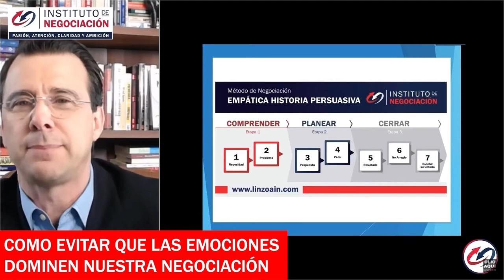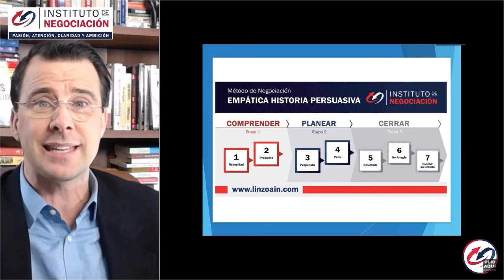Inteligencia Emocional • Cómo Controlar Las Emociones Mentalidad De Crecimiento Vs. Mentalidad Fija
👉🏻 El destacado experto internacional en negociación, Pablo M. Linzoain, muestra Inteligencia Emocional • Cómo Controlar Las Emociones Mentalidad De Crecimiento Vs. Mentalidad Fija

Obtené tu copia de mi libro